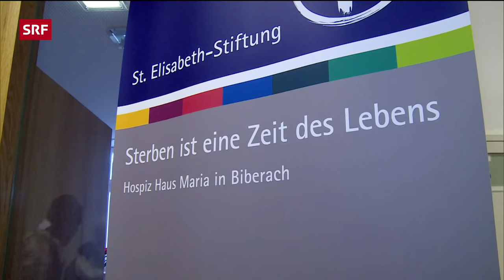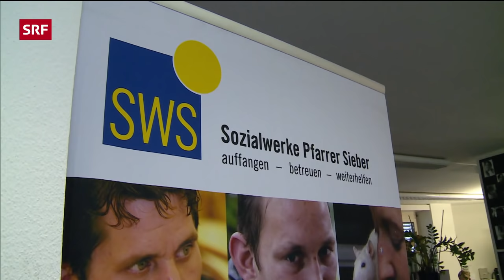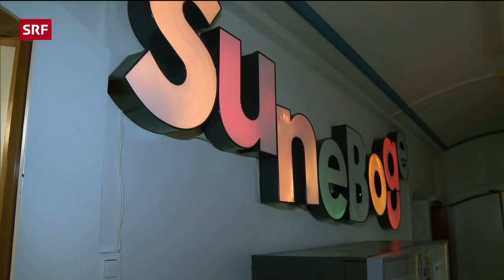Ernst Sieber – Der Obdachlosenpfarrer von Zürich | Hilfe für die Ärmsten | Reportage | SRF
Obdachlosenpfarrer Ernst Sieber setzt sich seit Jahrzehnten unermüdlich für Obdachlose und Randständige ein - und nutzt dazu sämtliche Mittel um Hilfe für die Ärmsten bereitzustellen. «Reporter» über den Showman von Gottes Gnaden.

Er tanzt mit einem todkranken Mann vor laufender Kamera: Pfarrer Ernst Sieber weiss stets seine Gabe zu nutzen, Fröhlichkeit zu verbreiten - verbunden mit Ernsthaftigkeit und vor allem mit viel Show. Sein jahrzehntelanges, unermüdliches Engagement für Obdachlose und Bedürftige hat ihn zum bekanntesten Geistlichen der Schweiz gemacht.

 👇 Mehr zum Thema Dokus & Reportage gibt es hier:
👥 SRF Dok auf Facebook: